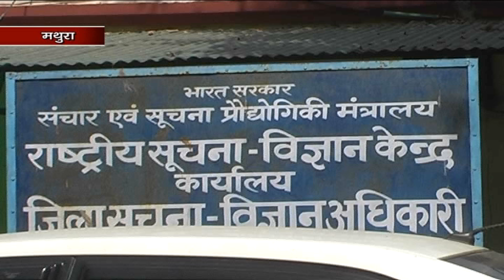IAS Nitin Bansal Dm Mathura about Vc Deputy Cm Up Dr Dinesh Sharma Board Exams TTI News collectorate